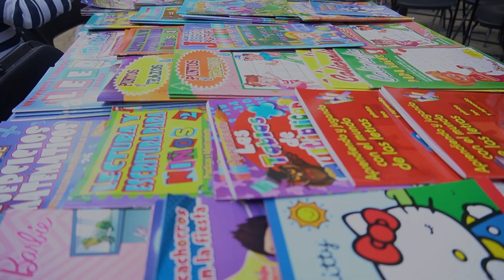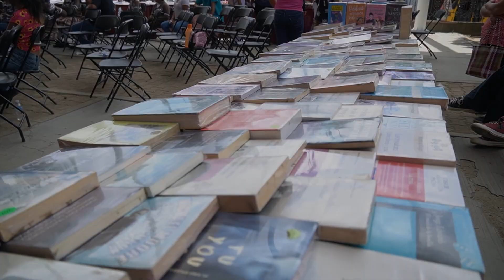Gobierno de San Pedro Ixtlahuaca celebra la primer feria del libro municipal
La magia de los libros llegó a San Pedro Ixtlahuaca en su máxima expresión.

Por primera vez celebramos una feria del libro en nuestro municipio. Este evento nos llenó de alegría y asombro porque ¡nunca habíamos visto una actividad de esta magnitud en nuestro pueblo! Por eso agradecemos a todos los participantes por hacerlo posible.